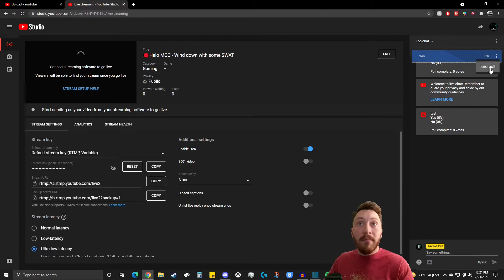How to create a Youtube Live Poll for chat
Current Sub goal: 650% 1.3K/200
 Newest Sub: RandomS123

Here is how you create a poll in your Youtube Live chat to get instant results on how your chat feels about a certain topic.